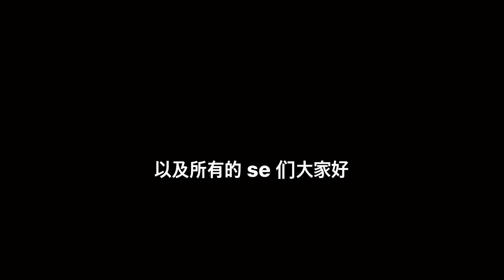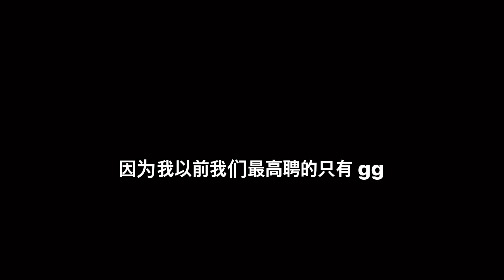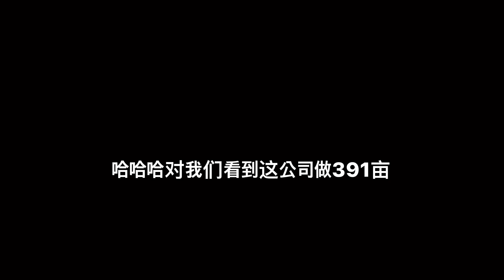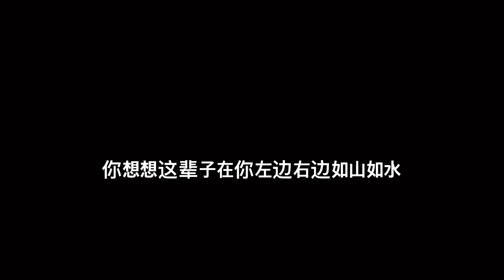20211209-超凡日马来西亚第一桂珠姐